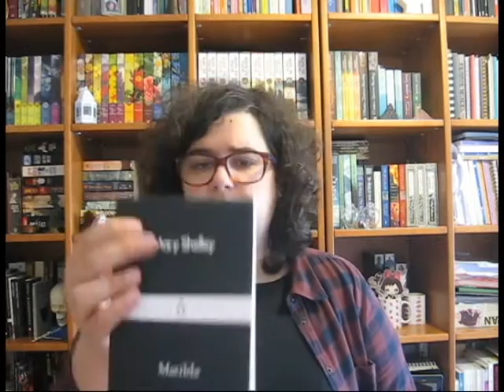OPINIÃO | Mary Shelley | Contos Góticos & Frankenstein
Mary Shelley foi uma escritora da época Victoriana que revolucionou o género literário de horror com a sua obra Frankenstein. Neste video falo um pouco sobre os contos e livro que li da autora.

📚 Livros mencionados!